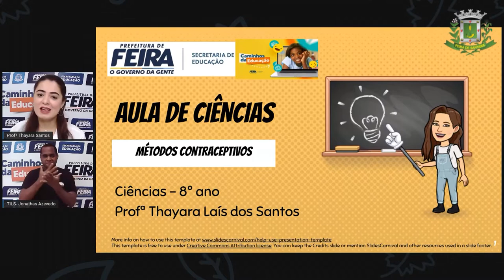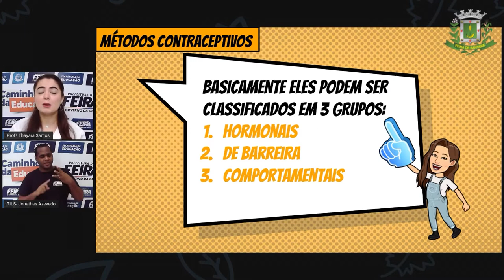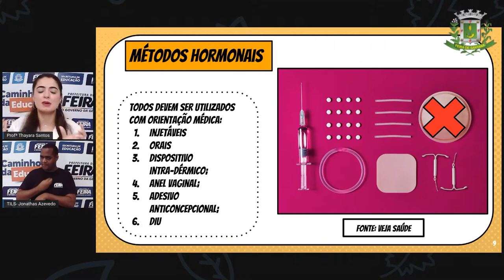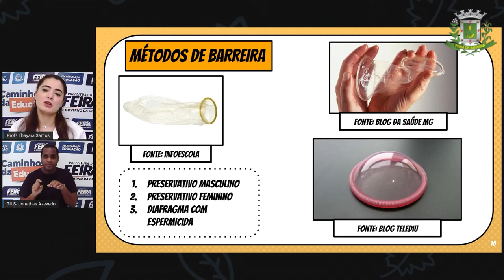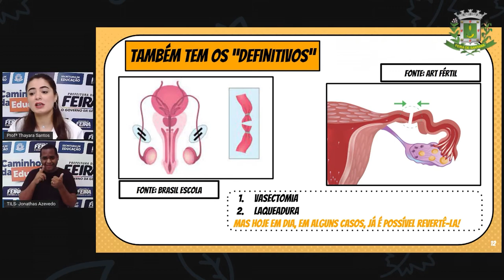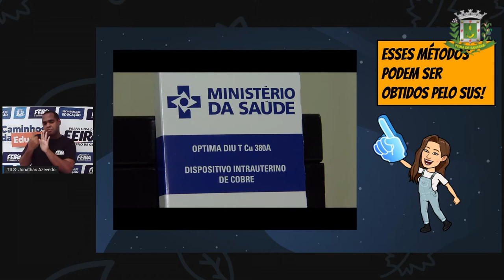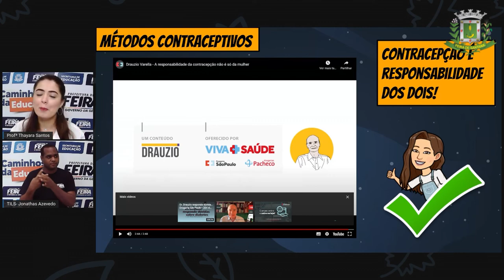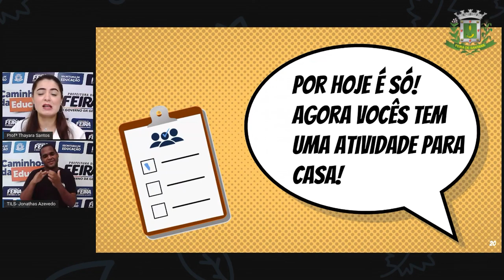8ºANO AULA 14 Profª Thayara Santos Ciênicias MÉTODOS CONTRACEPTIVOS